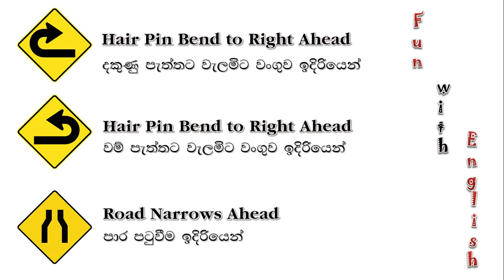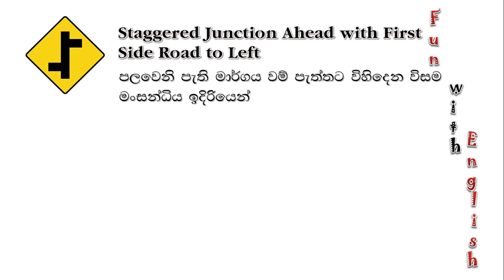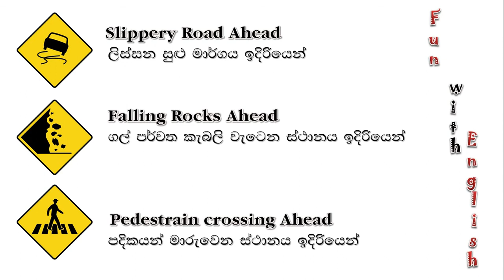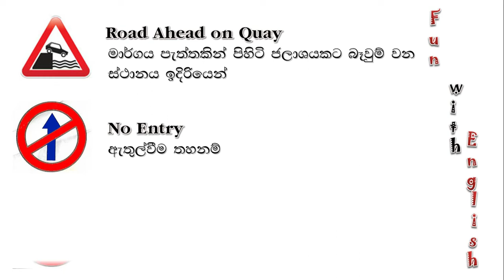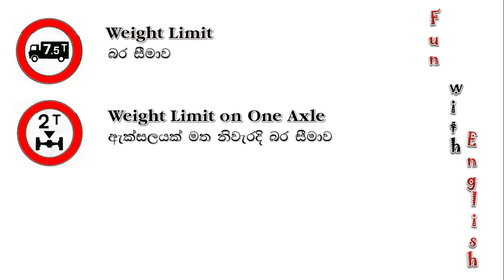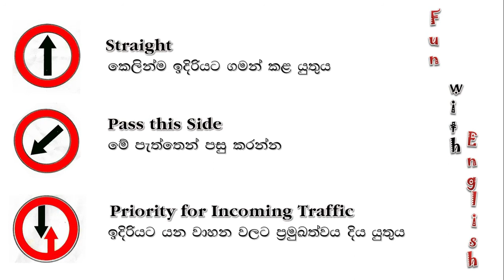Road Signs Traffic Signs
Road Signs , Traffic Signs in sri lanka